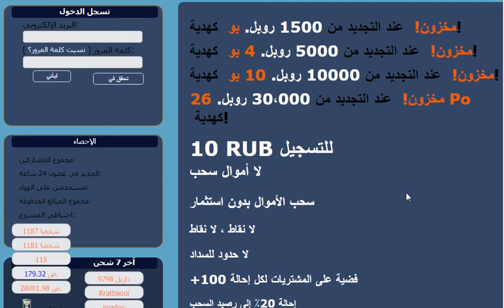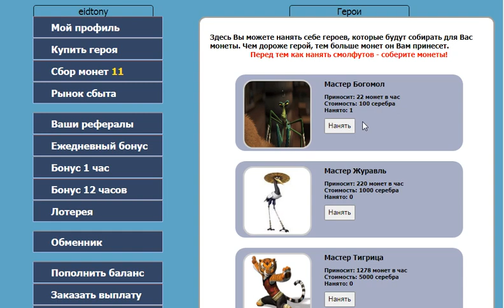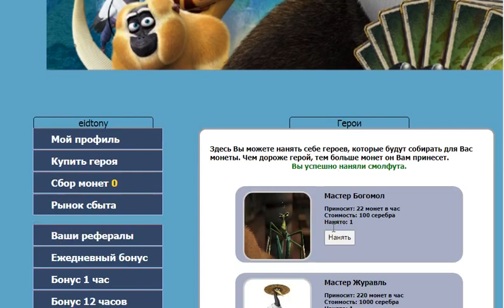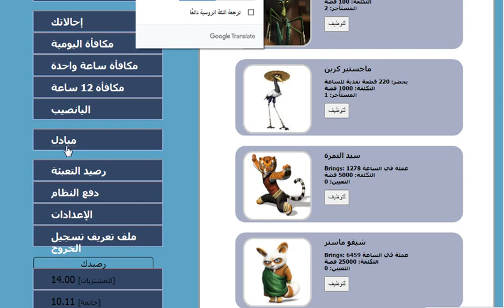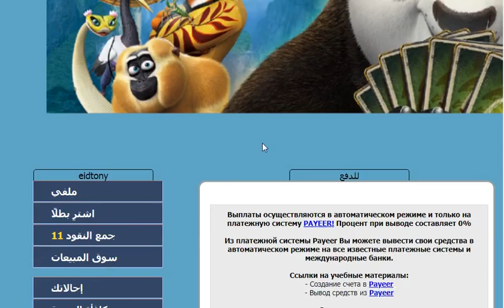موقع لسه جديد لربح الروبل بيعطينا 10 روبل في رصيد الشراء زائد ثلاث مكافئات ومفتوح السحب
الربح.
ربح المال,
المزرعة السعيدة,
بايبال,
بايزا,
payza,
payoneer,
مواقع صادقة,
ربح البيتكوين,
Proof payment,
ربح 1$,
ربح 2017,
ربح 5$,
ربح البيتكوين,
ربح البيتكوين كل 5 دقائق,
ربح المال,
ربح بلياردو,
ربح بيتكوين,
ربح بيتكوين مجانا,
ربح تابلت,
ربح تعبئة,
ربح تلفون,
ربح ثواني,
ربح حقيقي,
ربح حقيقي من الانترنت,
ربح حلال,
ربح حلال من الانترنت,
ربح حوحو,
ربح دريس,
ربح دقيقة,
ربح دوجكوين,
ربح دولار,
ربح دولارات,
ربح ذهب,
ربح راتب شهري,
ربح ربح,
ربح رصيد,
ربح روبل,
ربح روبل 2017,
ربح روليت,
ربح زوار كثر,
ربح ساتوشي,
ربح طريقة,
ربح فلوس,
ربح فيزا,
ربح قمار,
ربح كاش يو,
ربح كاميرا,
ربح كوينز,
ربح للمبتدئين,
ربح لوتو,
ربح مال,
ربح هاتف,
ربح هاتف مجانا 2017,
ربح هدايا,
ربح هواتف,
المواقع الربحية .
ربح الدولار .
هشتاج.